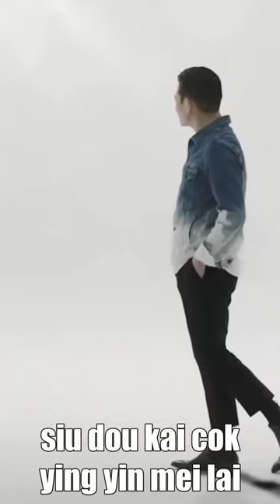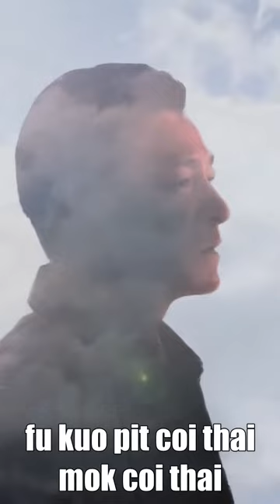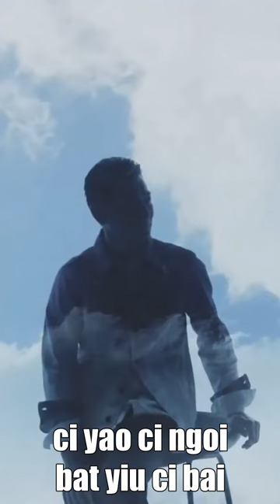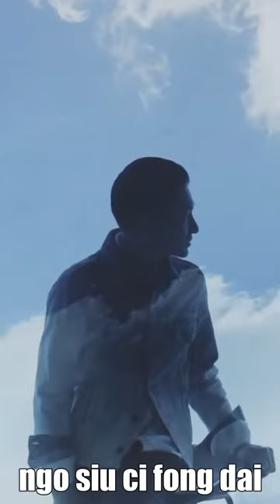kai cok mei lai with lyric